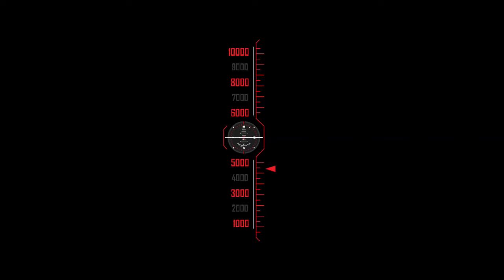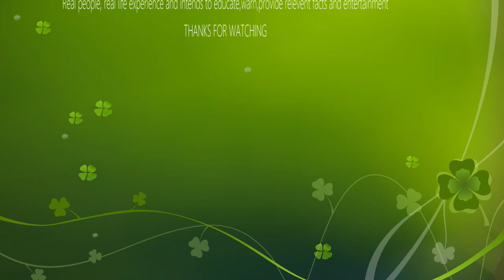The Platform EP- 01 ( @Macdonald restaurant )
The celebration of MANDELA DAAY